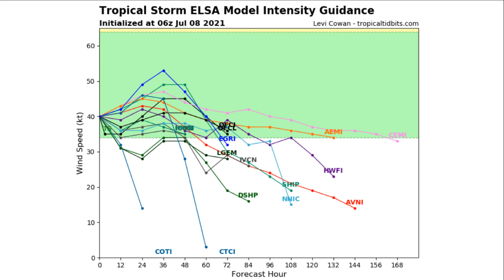Tropical Storm Elsa Moves Towards The East Coast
Until next time Phantom Squad!!

***When severe weather threatens, always seek professional guidance in a dangerous or life-threatening situation***